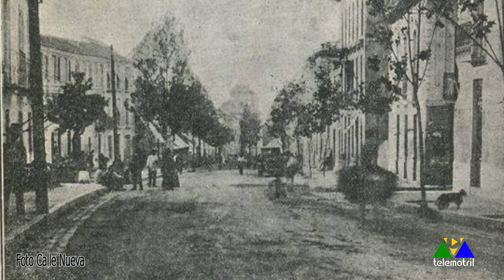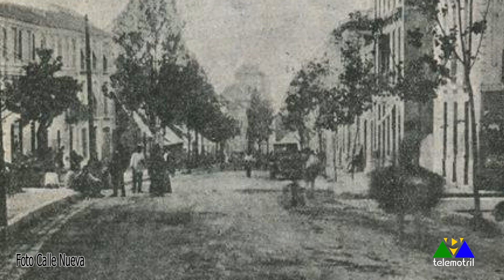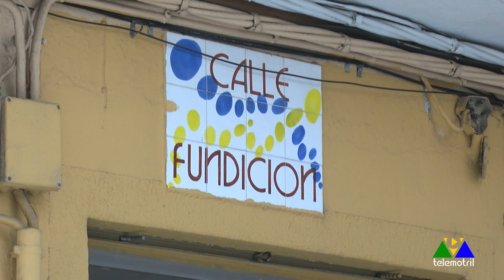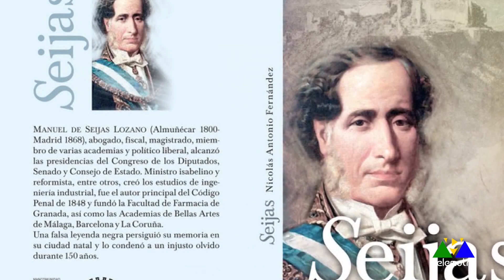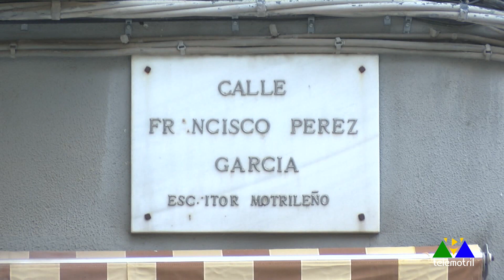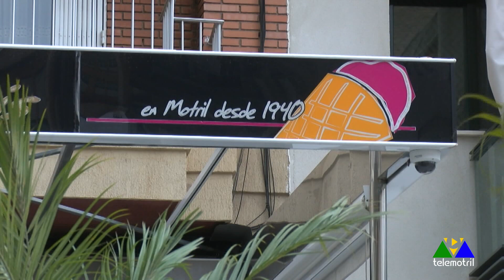La Alquería 15 de junio de 2021 Retales de la calle Nueva